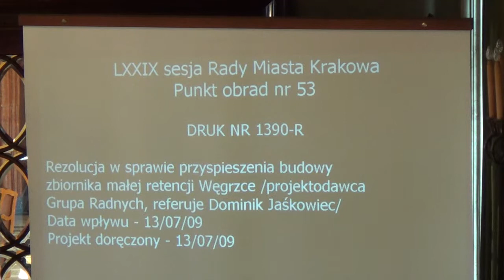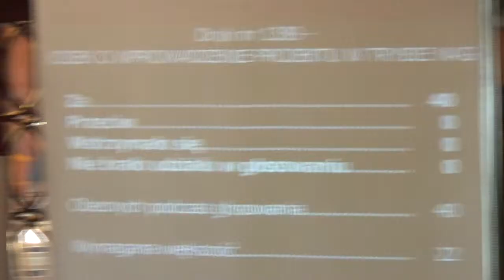52. Dominik Jaśkowiec wniosek formalny o wprowadzenie druku 1389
Kierunki dla PMK ws ochrony przeciwpowodz. Zlewni potoku Sudół Dominikański
Ustalenie kierunków działania dla Prezydenta Miasta Krakowa dot. Ochrony przeciwpowodziowej zlewni potoku Sudół Dominikański